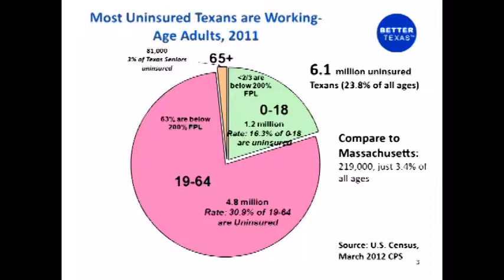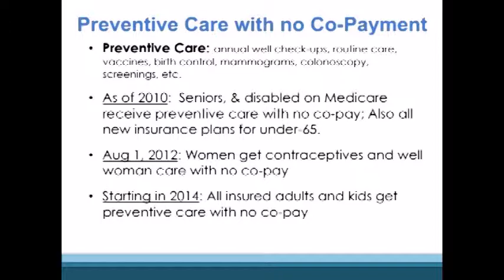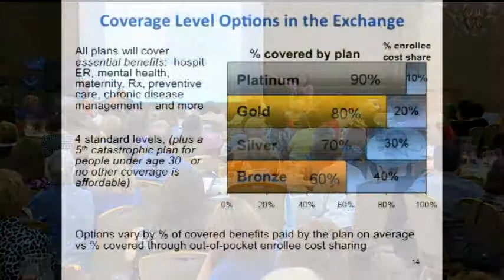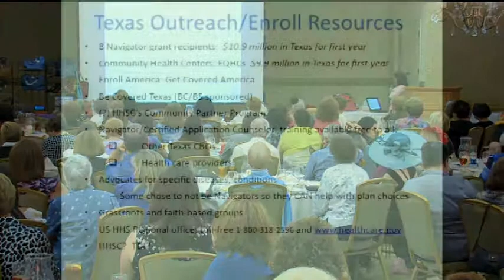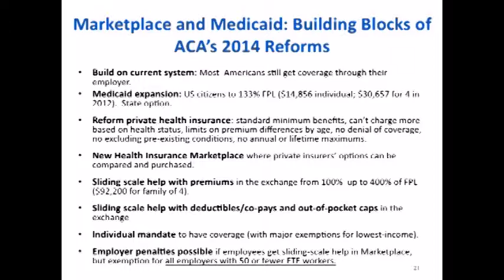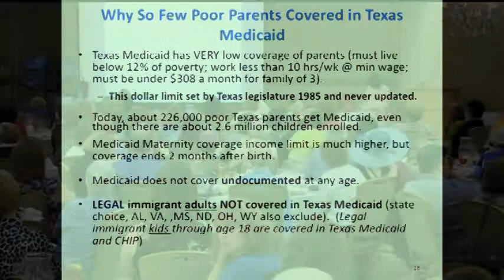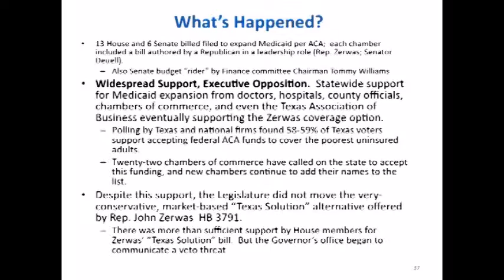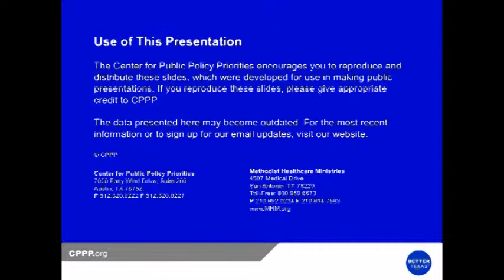Can We Talk: Information on the Affordable Care Act and Women's Health.